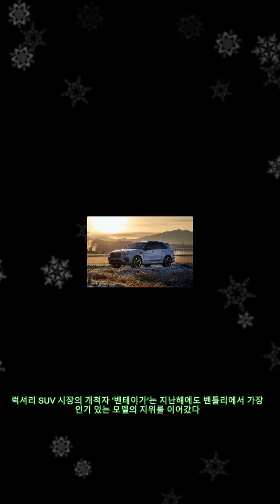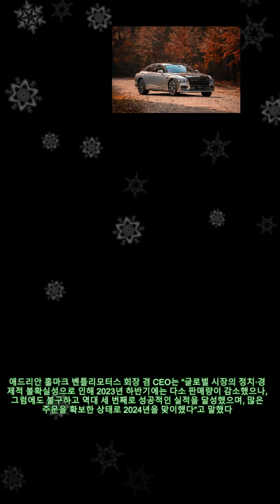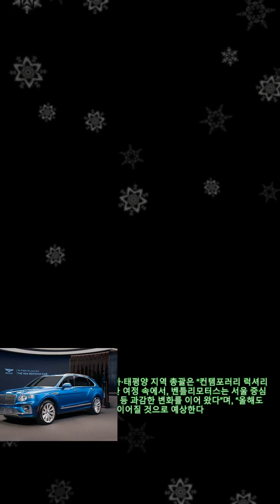벤틀리, 비스포크 증가로 작년 총 1만 3560대 판매...한국 5위 시장 등극 |카24/7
벤틀리, 비스포크 증가로 작년 총 1만 3560대 판매...한국 5위 시장 등극 |카24/7 [오토헤럴드 정호인 기자] 벤틀리모터스가 지난 2023년 한 해 동안 글로벌 시장에서 총 1만 3560대의 차량을 인도하며 역대 세 번째로 높은 실적을 달성했다. 같은 기간 한국 시장에서는 총 810대를 판매, 2년 연속 아시아·태평양 지역 1위 시장 등극 및 3년 연속 역대 최고 판매 기록을 달성했다. 2023년 벤틀리의 전 세계 판매량은 역대 최고 기록을 달성한 2022년 대비 약 11% 감소했다. 그러나 개인화된 비스포크 차량을 원하는 고객은 크게 증가했다. 지난해 전 세계에서 인도된 벤틀리 차량 중 약 4분의 3은 비스포크 전담 부서 뮬리너를 통한 주문 제작 과정을 거쳐 완성됐다. 이는 전년 대비 43% 증가한 수치로, 나만의 비스포크 럭셔리 카를 원하는 수요가 큰 폭으로 성장했음을 보여주는 지표다. 아주르, S, 뮬리너 등 다양한 감성과 색채를 강조하는 파생 라인업에 대한 관심도 높아졌다. 2023년 글로벌 판매량 중 이러한 파생모델의 비중은 70%에 달해 30% 수준이었던 전년 대비 큰 폭으로 증가했다. 한국 시장에서도 판매량의 82%를 차지한 파생 라인업은 취향에 따라 세분화된 벤틀리를 원하는 고객들에게 큰 사랑을 받았다. 럭셔리 SUV 시장의 개척자 ‘벤테이가’는 지난해에도 벤틀리에서 가장 인기 있는 모델의 지위를 이어갔다. 벤테이가는 작년 한 해 벤틀리 글로벌 판매량의 44%를 차지하며 가장 성공적인 럭셔리 SUV임을 증명했다. 특히 벤테이가 글로벌 판매량의 3분의 1 이상을 차지한 플래그십 럭셔리 SUV ‘더 뉴 벤테이가 EWB’는 작년 한국 시장에도 공식 출시되며 고객들의 큰 관심을 모았다. 지난해 탄생 20주년을 맞이한 그랜드 투어러 ‘컨티넨탈 GT’ 라인업 역시 꾸준히 사랑받으며 글로벌 판매량의 31%를 담당했다. 지난해 국내 누적 판매 2000대를 돌파한 플래그십 그랜드 투어링 럭셔리 세단 ‘플라잉스퍼’는 글로벌 판매량의 25%를 차지하는